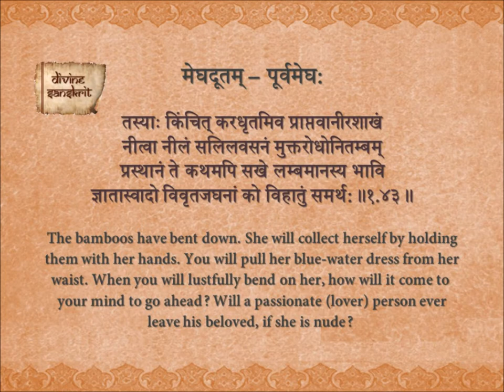Purva Megh 1.43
The Meghaduta of Kalidasa - Purva Megh with English meaning.